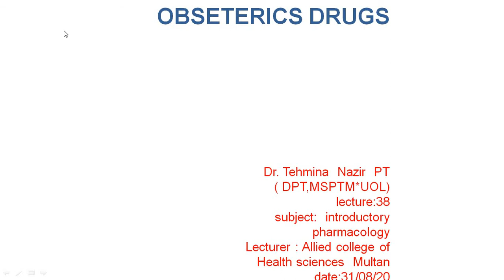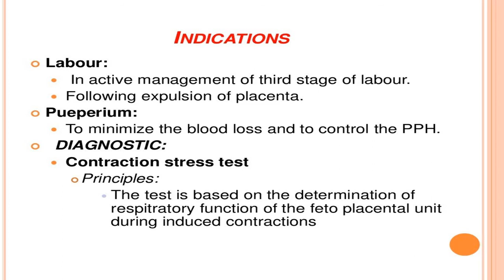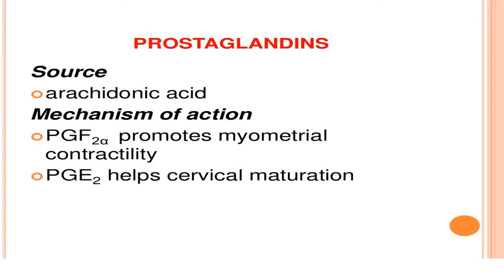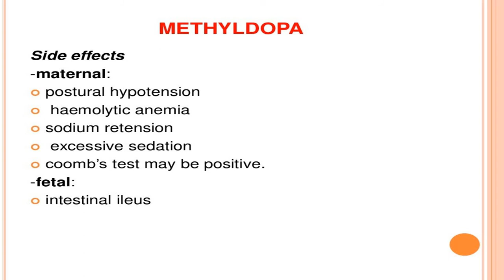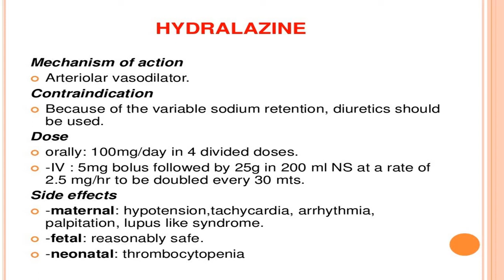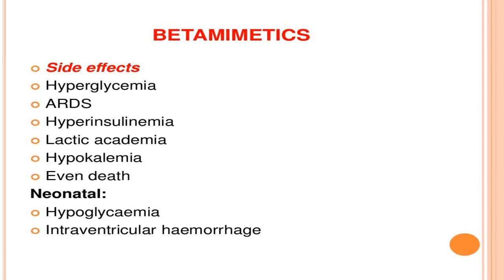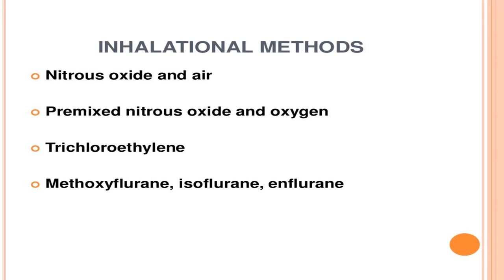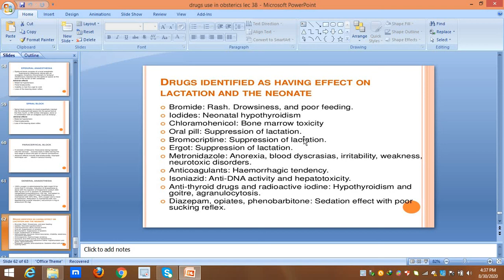mlt lec 38 obseterics drugs by dr.tehmina nazir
obseterics drugs
subject intro to pharmacology
2nd semester MLT
dated 31/8/20